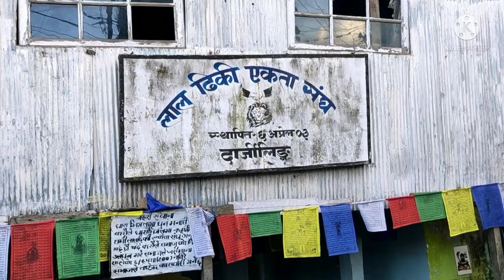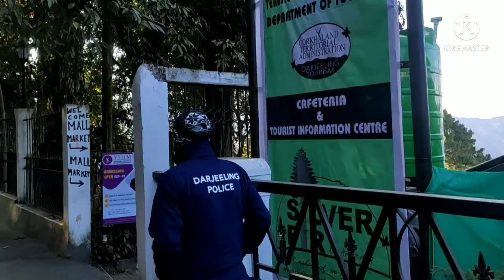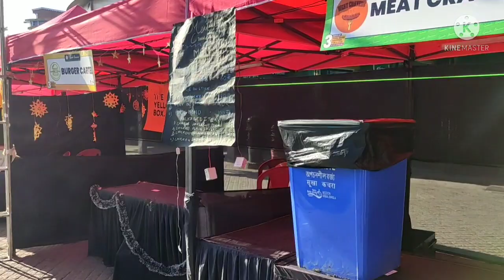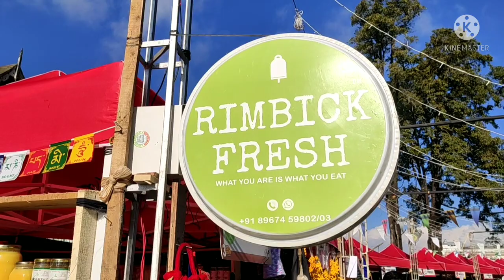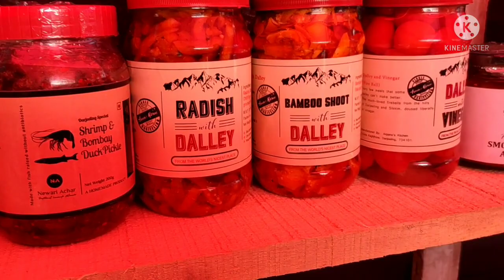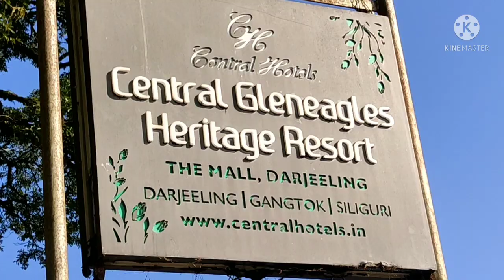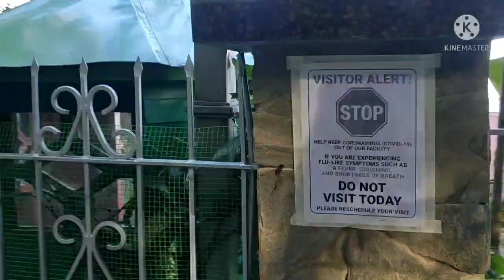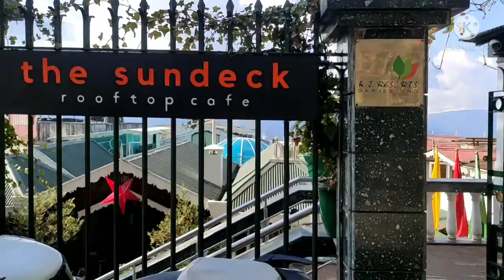Darjeeling Chowrasta Vlogs With Rimbick Fresh